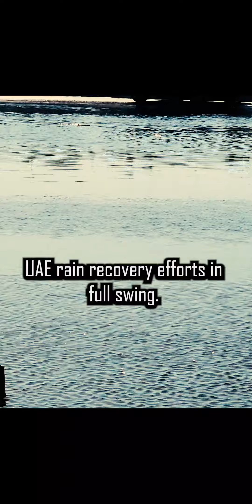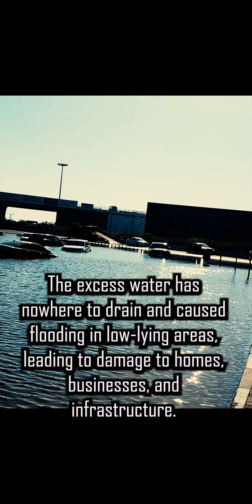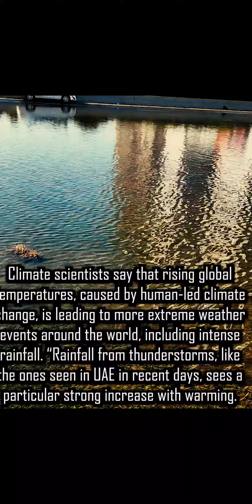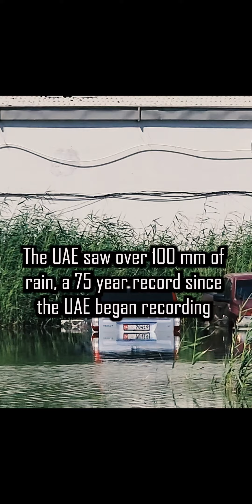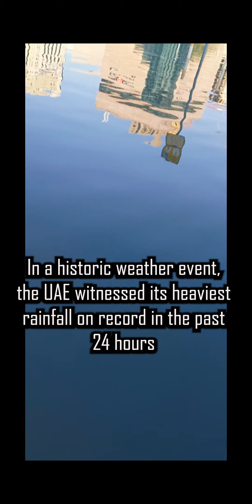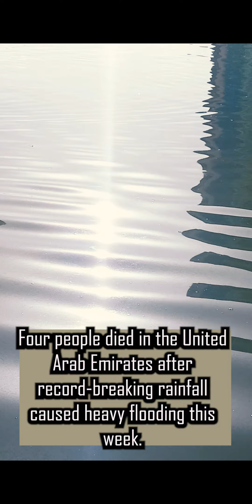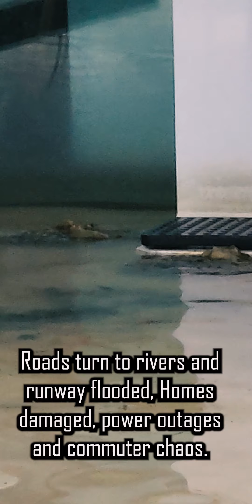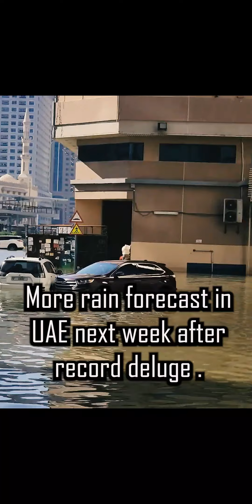floods & weather forecast of rain in uae dubai abu dhabi sharjah oman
Storm
expected
Millimeter
Cloud seeding in the United Arab Emirates
UAE Weather - Software
rain in dubai
dubai
dubai rain
today rain in uae
rain today
uae rain today
weather uae
uae weather rain
weather in uae
rain in the uae
uae weather dubai rain
weather in dubai
dubai weather
next rain in uae
rain in dubai today
uae news
uae rain news
rain news
dubai rain today
rain in uae today dubai
heavy rain in dubai
heavy rain uae
uae weather today

weather forcast uae
uae weather forecast rain
uae flood
rain in oman
oman rain
will it rain today
weather in dubai in 10 days
dubai airport
uae floods
gulf news
oman weather
dubai rains
does it rain in dubai
rain in saudi arabia
will it rain tomorrow in uae
heavy rain in uae
heavy rain uae

Rain
United Arab Emirates
Dubai
Cloud
Cloud seeding
flood
forecasting
sharjah
abu dhabi
weather forecasting
uae today
oman
storm
khaleej times
expected
millimeter
precipitation
dubai international airport
remote work
emirates
rainwater
qatar
flash floods
Pakistan karachi
India Mumbai
Bangladesh
hail
climate change
cloud seeding